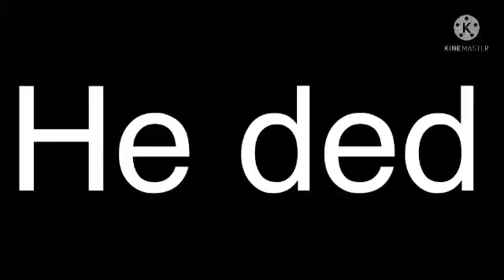Tricky the Clown eats an ENTIRE cookie jar and fucking dies